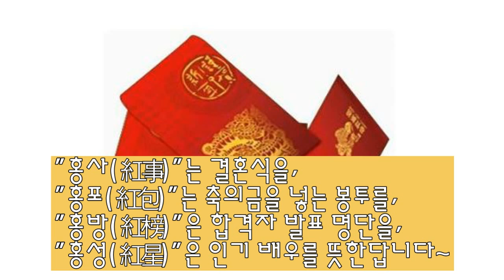중국사람들이 돈을 좋아하는 이유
중국 사람들은 사랑이나 우정 등의 감정을 "돈"으로 표현을 하는데요
이러한 풍습은 중국의 역사적 배경을 알면 쉽게 이해가  가능해요

중국은 오랜 역사를 통해 많은 전쟁을 겪었답니다.
덕분에 넓은 대륙을 떠돌아 다녀야 했지요..

피난을 갈 때면 가지고 다니기 쉬운
황금이나 현금을 좋아하게 되었다고 해요~.

이 때부터 중국 사람들은 돈을 좋아하게 되었다고 하네요..